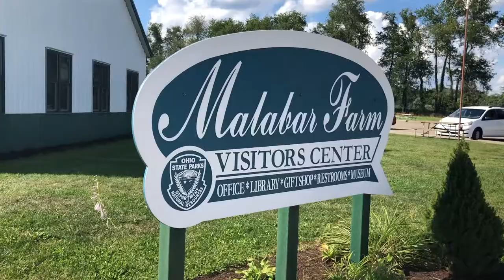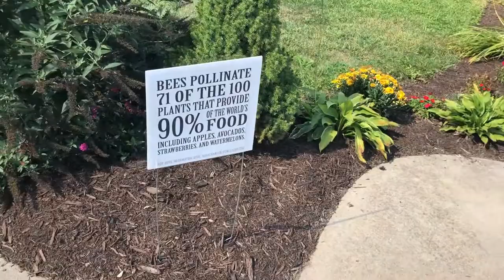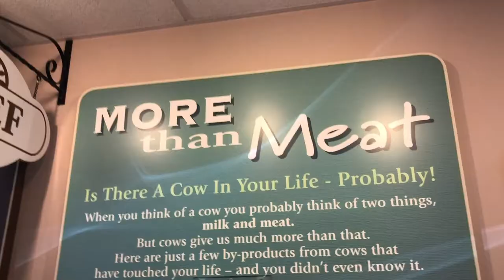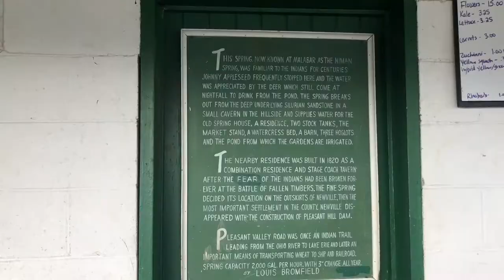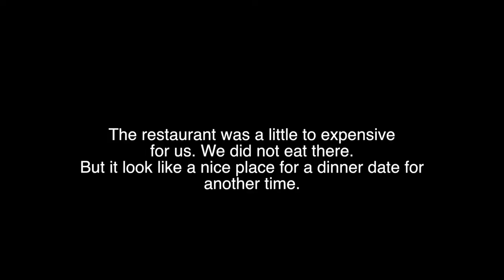Exploring Malabar Farm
Here is some fun footage that we took while exploring Malabar Farm. A great family fun experience in Ohio. A lot of history here and some fun facts about Hollywood stars.

Canon M50 Creator Kit
Big Camera I Use: Canon M50
Mic for Big Camera
Smartphone Camera I Use: iPhone X
Microphone: Comica Shotgun Video Mic
Software used to edit this video: Final Cut Pro
Other Camera I use sometimes: Go Pro Hero 5
Bendy Tripod
Tripod Mount with Hot Shoe

Be Creative!